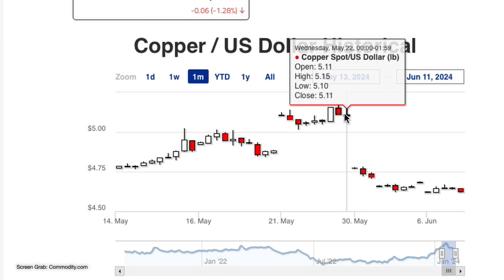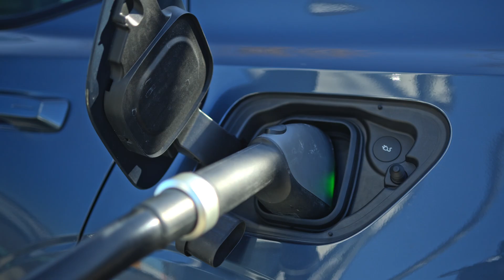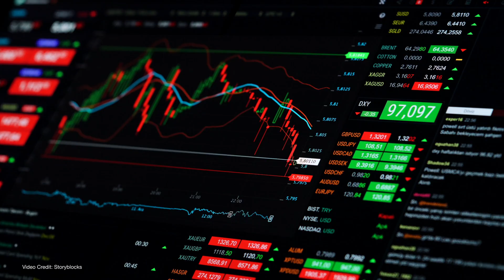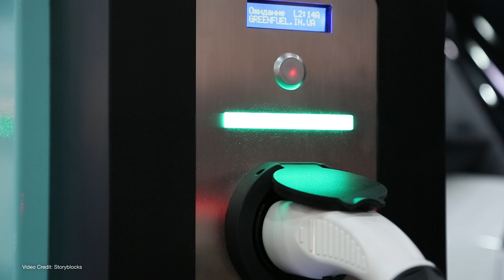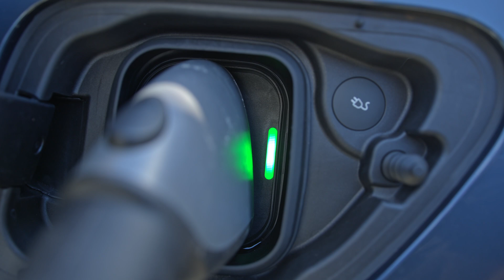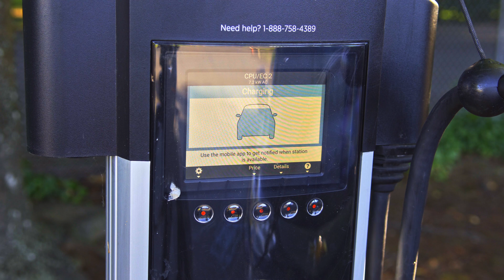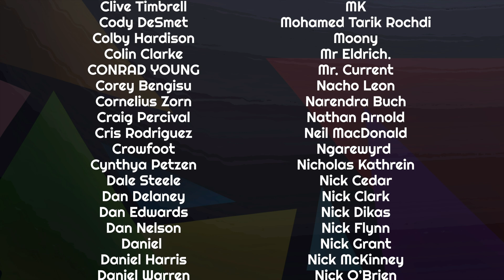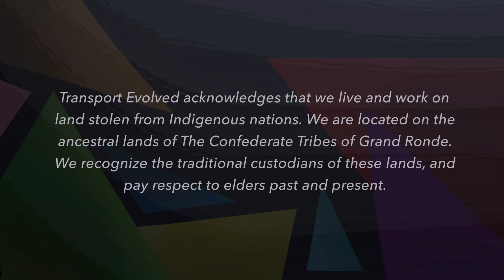Thieves Are Coming For Your Charging Station!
For a long time, we've heard of stories of criminals heading to secluded fast charging stations and helping themselves to the thick, heavy, valuable charging cables that those stations have.

But now thieves are starting to attack domestic charging stations too.

Here's why, how they do it, and what you need to know to protect yourself from becoming a victim of cable theft.

00:00 - Introduction
00:58 - All about copper
02:10 - The challenges of mining
03:20 - Rising copper prices and increased demand
04:18 - Cable thefts to date
06:16 - Shiting to domestic charging station theft
07:51 - How to not become a victim yourself
09:38 - Cameras and security measures
12:54 - spread the word!
13:41 - Thanks, and Goodbye!

Presenter, Script, Audio: Nikki Gordon-Bloomfield
Camera, Editor, Colorist: M. Horton
Art and Animation: Erin Carlie
Producer: Nikki Gordon-Bloomfield